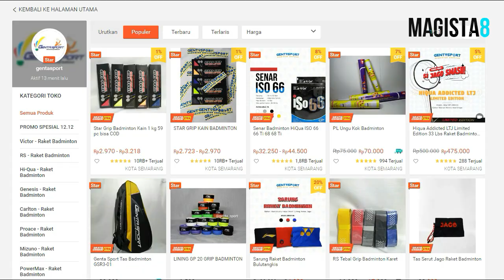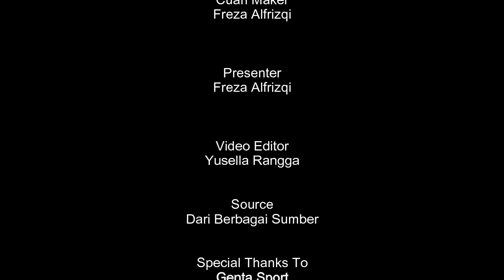Unboxing Raket Original Jepang Termurah 2021 😍 Mizuno Razorblade 505 🔥🔥🔥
Kali ini kita kedatangan sebuah raket murah, dengan harga 400 ribuan Original Japan, dia adalah Mizuno Razorblade505..

Spesifikasi :
4U5G, Balancepoint Medium, 28lbs..

Kelebihan :
- Design Mewah
- Harga Murah
- Bisa buat main serang, bertahan, maupun main cepat
Kekurangan
- Kalo aku pribadi kurang bisa main dengan raket balance point medium..

Ecommerce GentaSport : shopee.co.id/gentasport